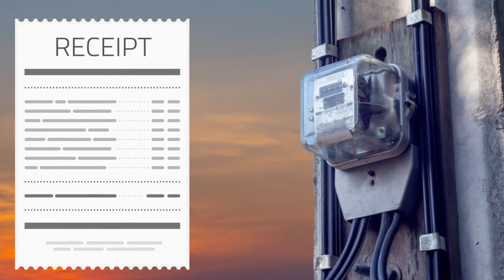Zonergy | Solar Net Metering Explained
Zonergy's next-gen Solar Net Metering can turn your premises into a smart energy-producing building. A building that saves your pocket and the planet at the same time. Even more than that, you can sell the extra energy back to the grid and gain handsome amounts of cash.

Get in touch with your solar coach today!